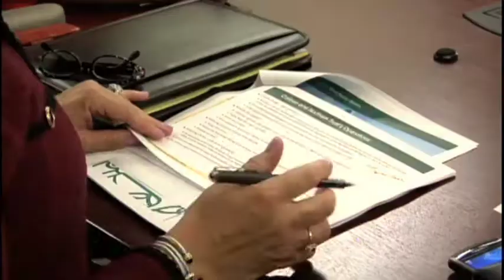Connie Lindsey - Spiritual Journey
A profile of Connie Lindsey, National President of Girl Scouts of the USA and Executive Vice President of Corporate Social Responsibility at Northern Trust.